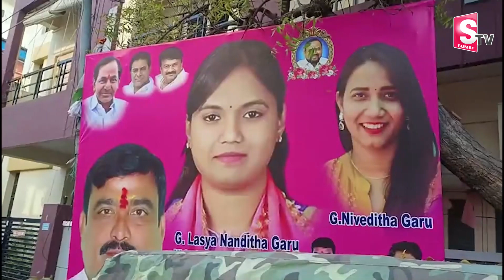స్పృహ తప్పిన లాస్య తల్లి..| BRS MLA Lasya Nanditha Passed Away | SumanTV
Watch► స్పృహ తప్పిన లాస్య తల్లి..| BRS MLA Lasya Nanditha Passed Away | SumanTV